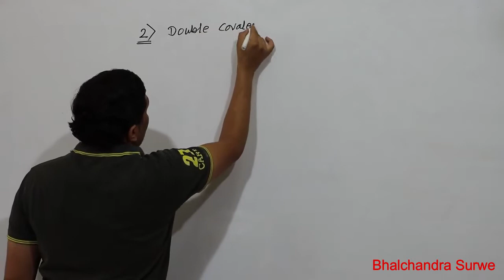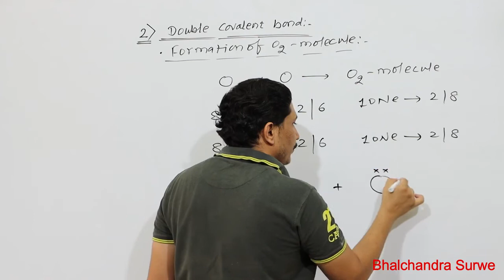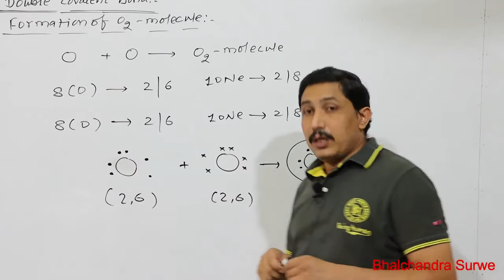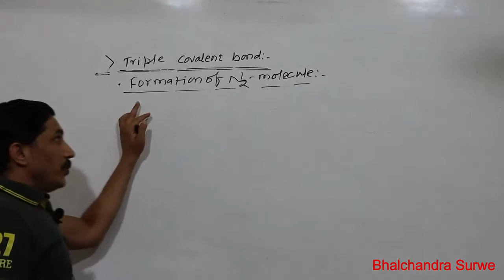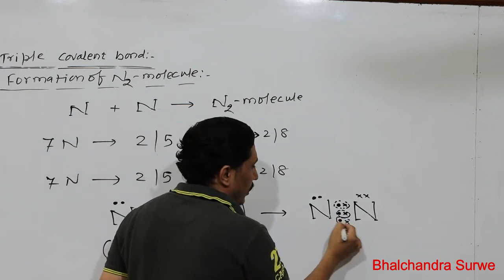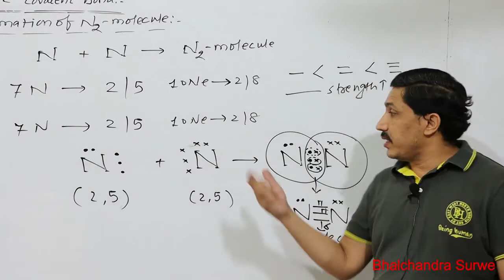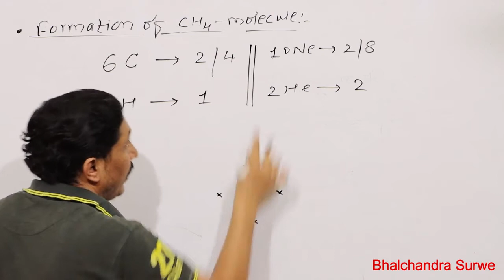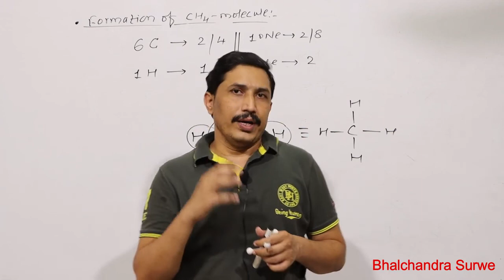L-8 |Basic Chemistry| Prof. Bhalchandra Surwe